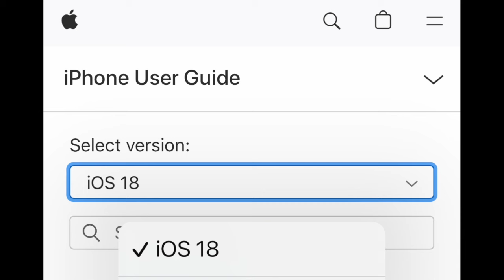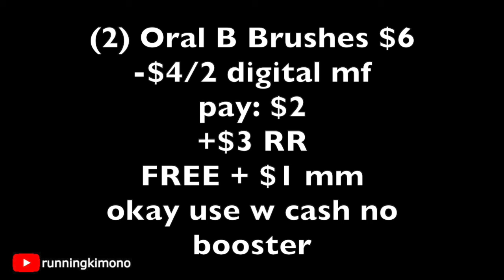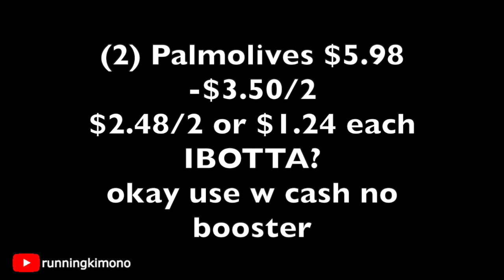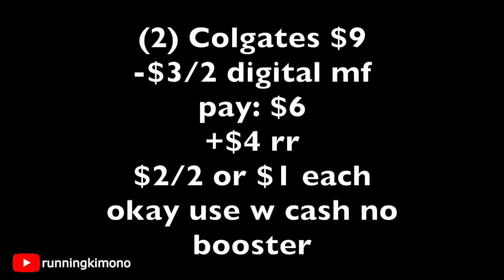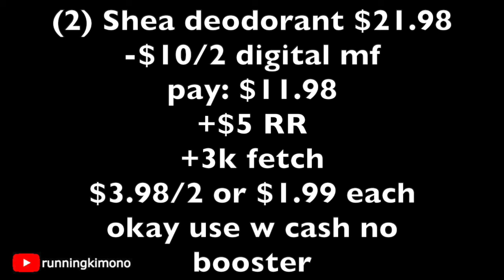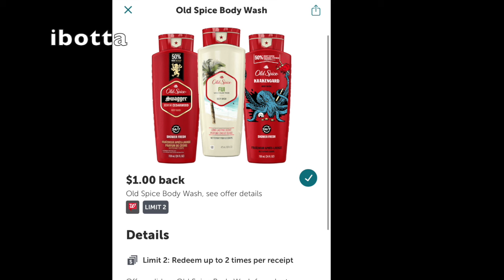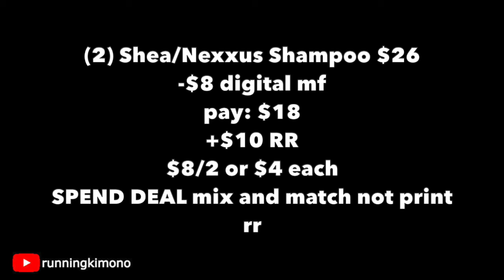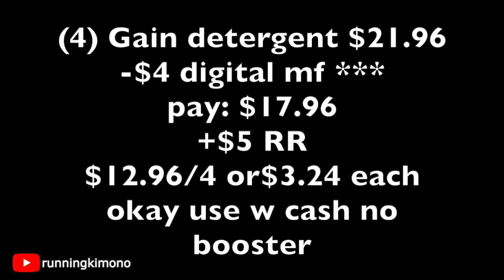Walgreens TWO FREEBIES SEPT. 29 to OCT. 5!